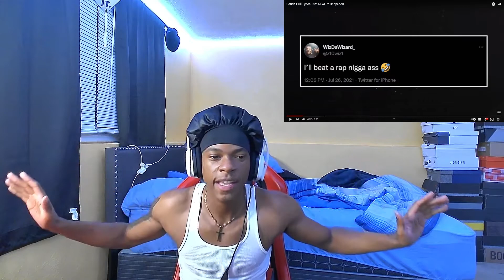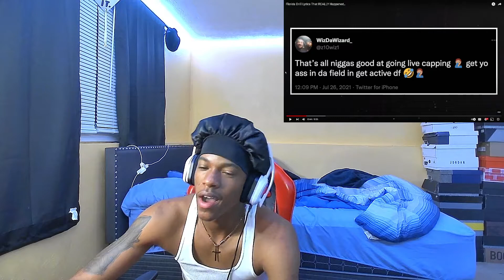DeeReacts To Florida Drill Lyrics That REALLY Happened..